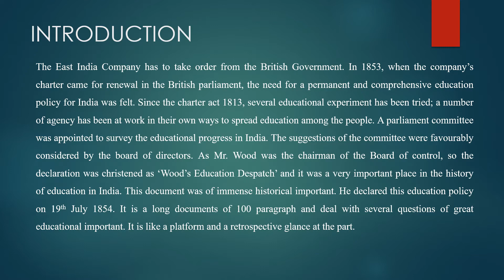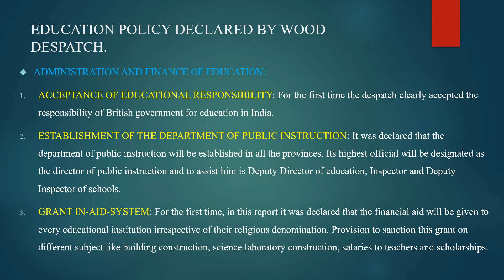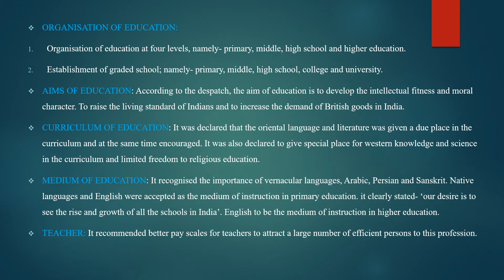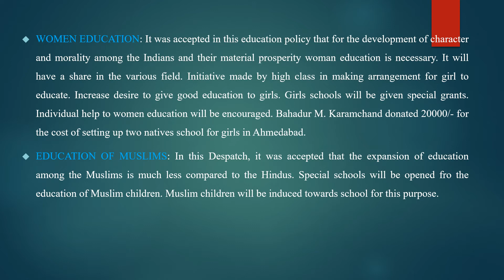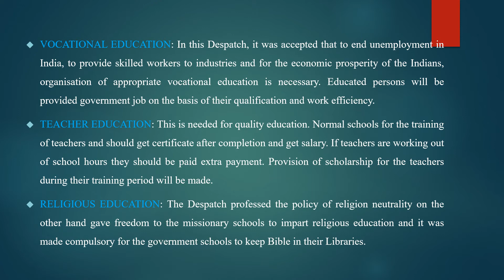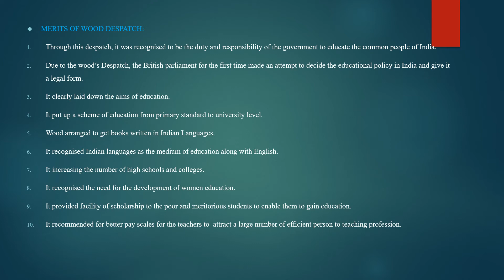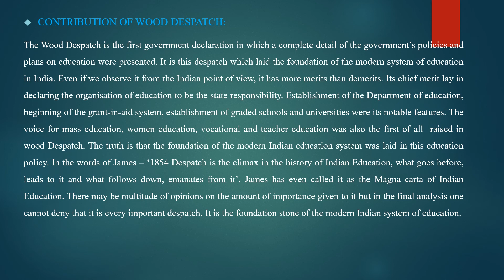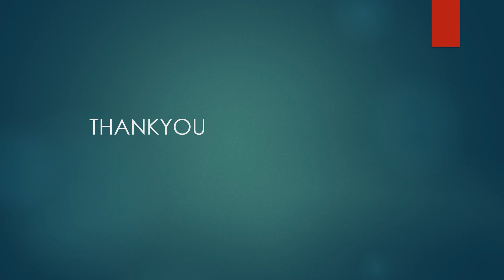Wood's Despatch 1854